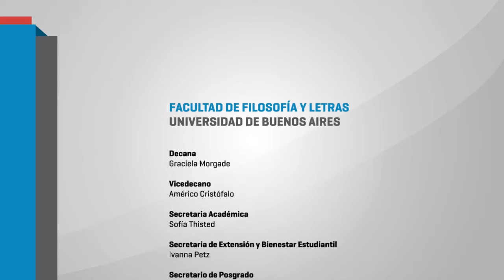La educación hoy. Aportes para un diagnóstico de la situación actual. Miguel Duhalde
La Asociación de Graduados en Ciencias de la Educación realizó el 19 y 20 de mayo las V Jornadas Nacionales "Para resistir y volver a imaginar la educación pública.
Miguel Duhalde. CTERA